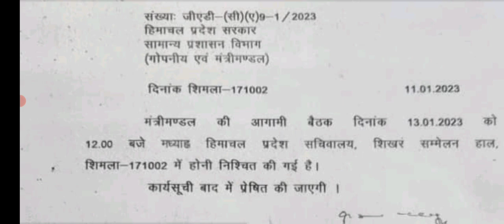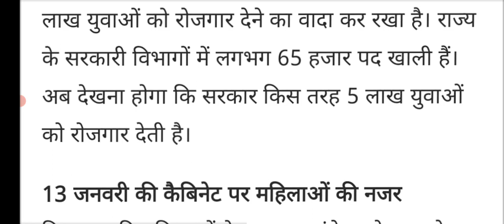हिमाचल : सरकारी विभागों में 65 हजार रिक्त पद || क्या 1 लाख रोजगार मिलेंगे || Let's Study.